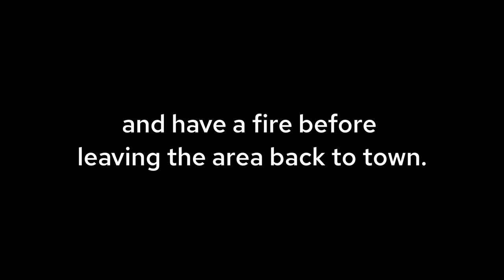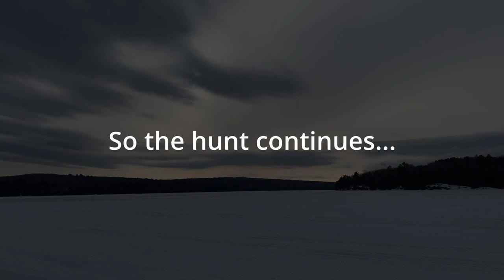The Hunt For Winter Lake Trout | How I Caught My First One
Join me on a multi-day adventure trying to catch my first winter lake trout far north of town away from any civilization.

Intro 0:00
Setting Up  2:15
Lyle Catches a Burbot 6:20
Dave Catches His First Lake Trout 8:16
Lyle Gets A Lake Trout 9:01
End of First Day / Having a Fire 12:27
New Day, New Week, New Lake 13:57
Back Where We Started 15:56
FISH ON! 19:37
Line Is A MESS... 22:03
Back to Fish the Day Away 25:28
Packing up to leave and Last Look at The Lake (Outro) 30:38

Check out Lyle and Dave's channels:

Lyle / Venture Creek @VentureCreek
Dave / Algoma Expeditions @algomaexpeditions